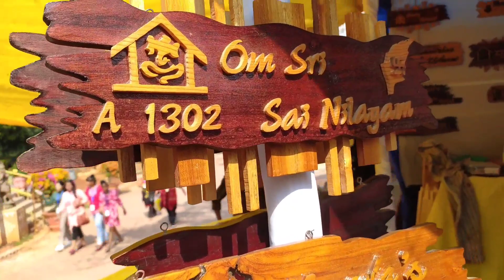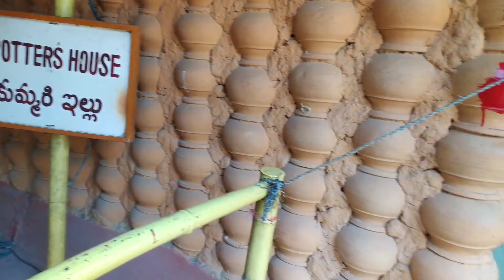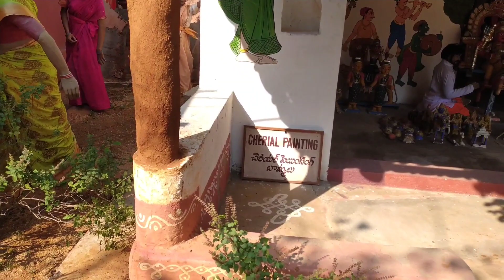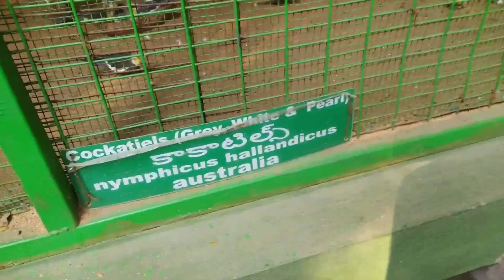Shilparamam || shilparamam hitech city hyderabad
ధన్యవాదాలు 🙏🙏